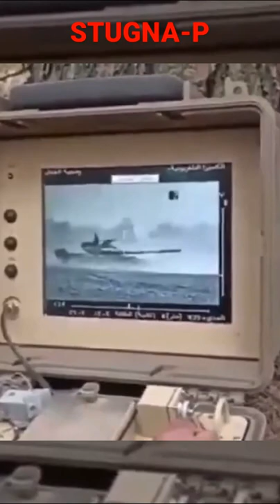Stugna-P ukraine self made ATGM?